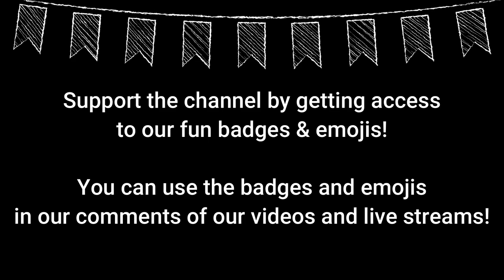WELCOME TO THE HON KILLER FUN MEMBERSHIPS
BADGES & EMOJIS

JOIN NOW!!! "HON KILLER FUN"

THANKS